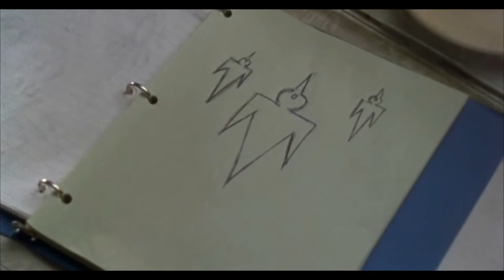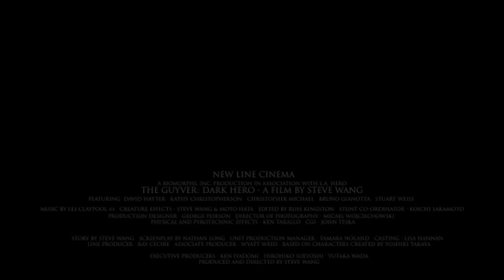Guyver: Dark Hero - Fan Trailer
Fan trailer for the 1994, Guyver: Dark Hero movie. Using a cover of Nirvana - Something in the way.

Film directed by: Steve Wang
Based on the manga by: Yoshiki Takaya

Guyver: Dark Hero - Biomorphs, Inc. L.A. Hero and New Line Cinema
"Something In The Way" by Nirvana
Batman 2021 Theme by Michael Giacchino